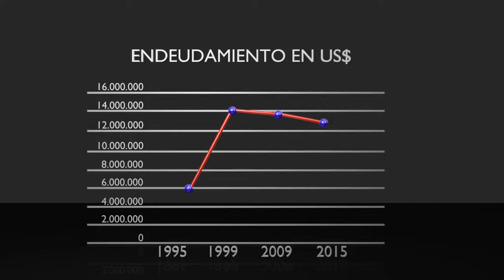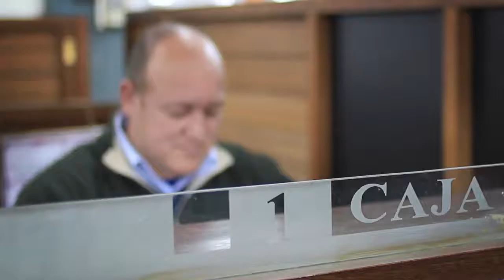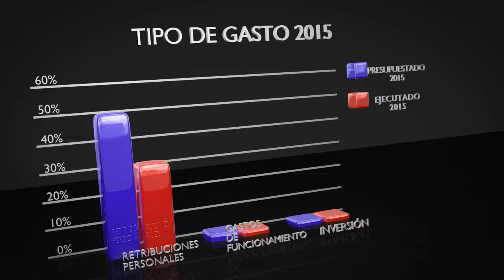Dirección General de Hacienda